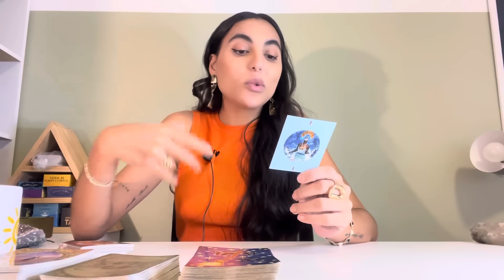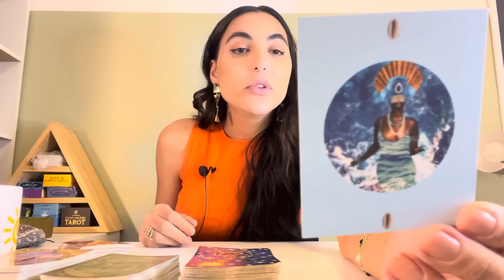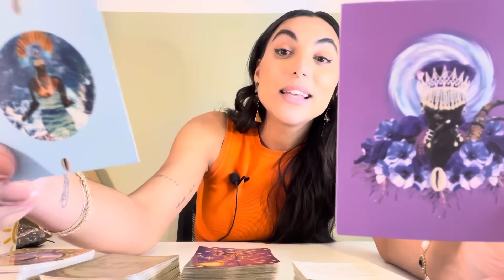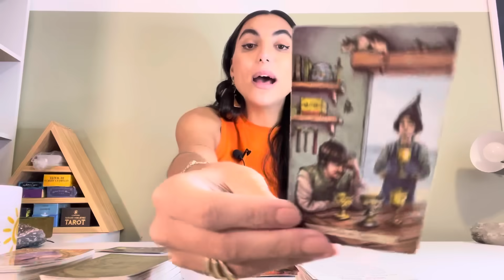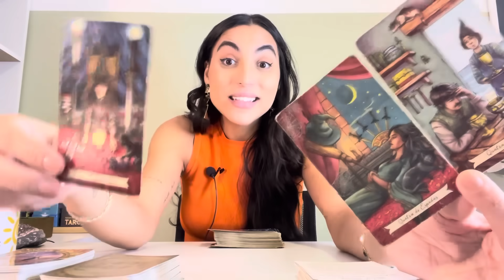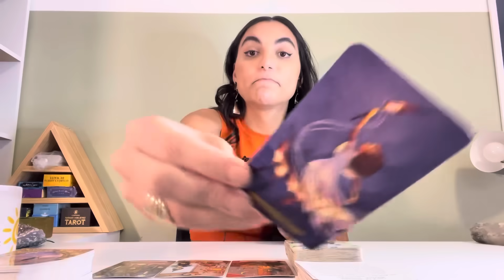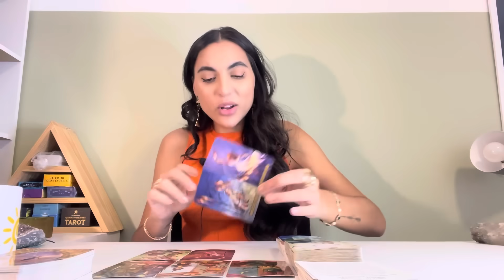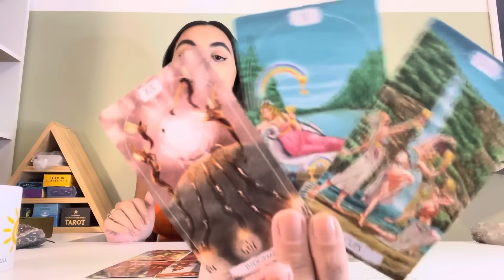♒️AQUÁRIO Uma Grande Limpeza Emocional. Confie Na Tua Intuição!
Oráculos usados na leitura:
Oráculo dos Orixás

Isabelly/Wourhan
Irradiar-se ☀️